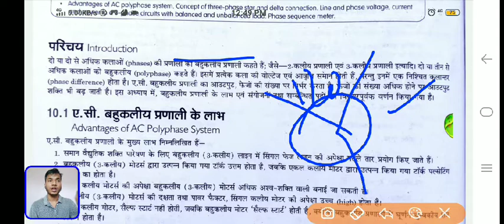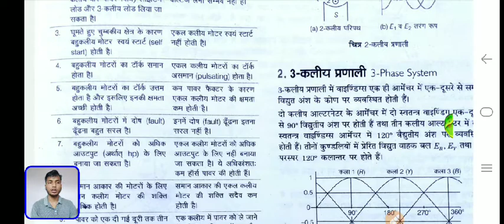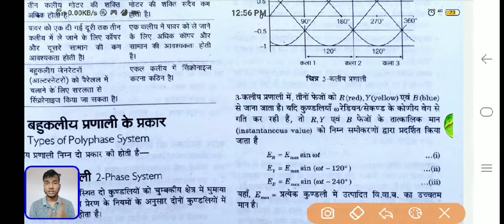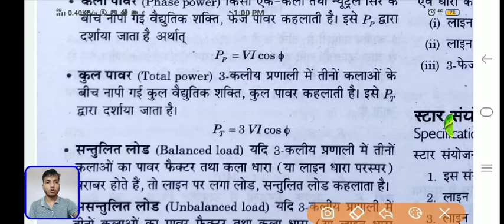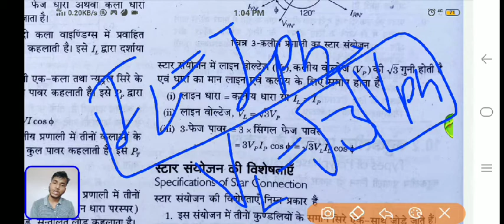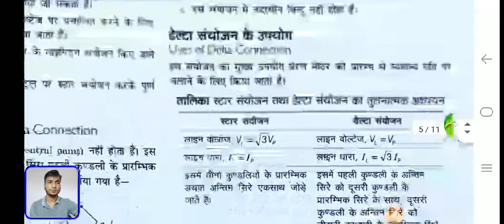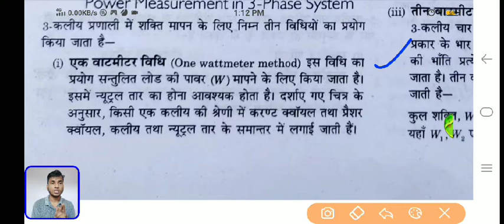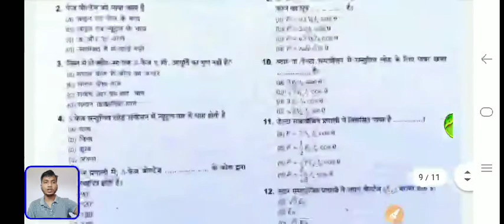ITI Electrician 1st Year Theory Class(POLYPHASE SYSTEM)